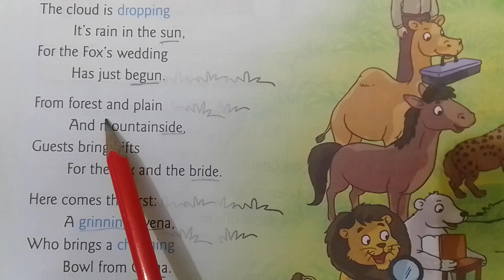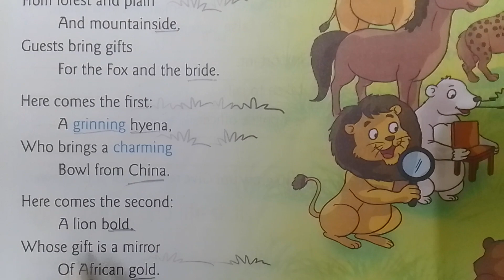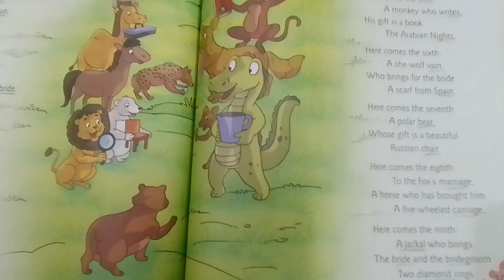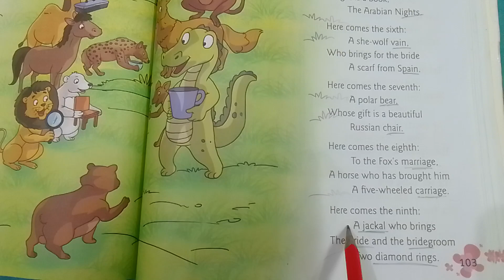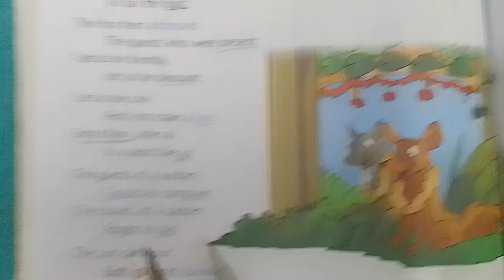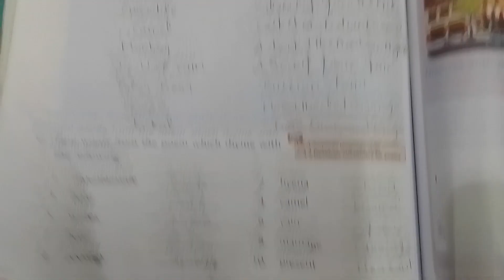The Fox's Wedding (Poem) Class 3 English Chapter 6 Reading Practice with Radha mam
Fox's wedding (Poem) Class 3 English      Chapter 6 Reading Practice with Radha mam take from English Cruise Book